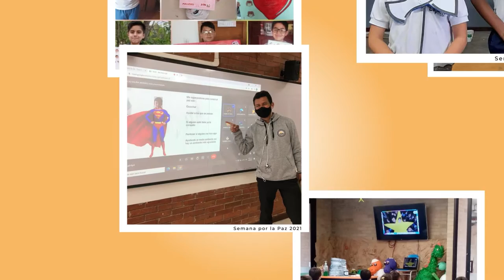Resumen SemanaPorLaPaz2021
Lasallista🌟 revive los mejores momentos de la SemanaPorLaPaz2021